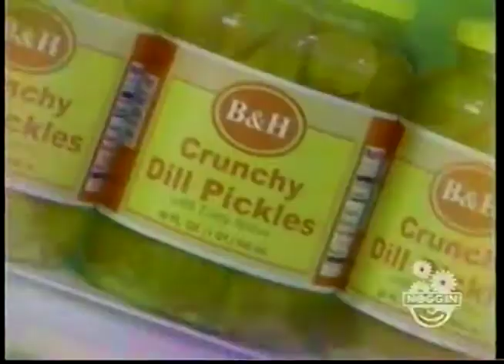Wimzie's House(6)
Wimzie's House